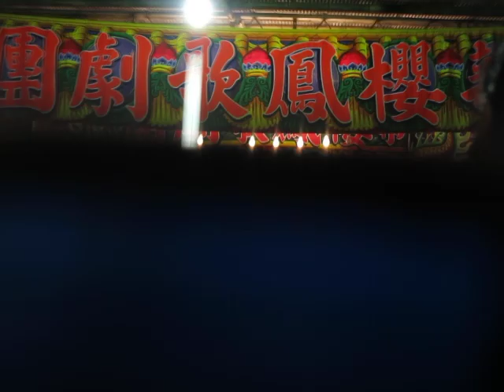103.02.26. 新櫻鳳歌劇團 遊白樓 9 (茶花女 狀元樓 七字仔)